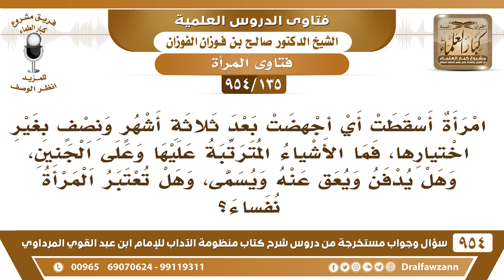[135 -954] امرأةٌ أسقطت بعد ثلاثة أشهر ونصف بغير اختيارها، فماذا يجب عليها؟ الشيخ صالح الفوزان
-[135 /954] السؤال: امرأةٌ أسقطت أي أجهضت بعد ثلاثة أشهر ونصف بغير اختيارها، فما الأشياء المُترتبة عليها وعلى الجنين، وهل يُدفن ويُعق عنه ويُسمى، وهل تُعتبر المرأة نُفساء؟
الجواب: أما الجنين فلم تُنفخ فيه الرُّوح، لكن يُلف ويُدفن ولا يُصلى عليه، لأنه ما نُفخت فيه الروح يُلف في خرقة ويُدفن ولا يُسمى ولا يُعق عنه، لأنه ما نُفخت فيه الروح، ولا نُفخت فيه الحياة، وأمَّا النفاس فإذا كان عليها دم وله ثلاثة أشهر فيكون نفاس تترك الصلاة والصيام إلى أربعين يوم.
للاشتراك في قناة الشيخ صالح الفوزان
سؤال وجواب من شرح منظومة الآداب ( 945 ) مقطع

للاستفسار والإقتراحات والدعم
رئيس الفريق
لمشروع كبار العلماء